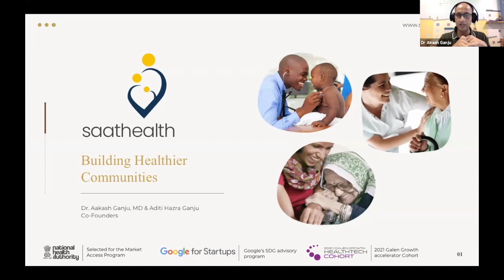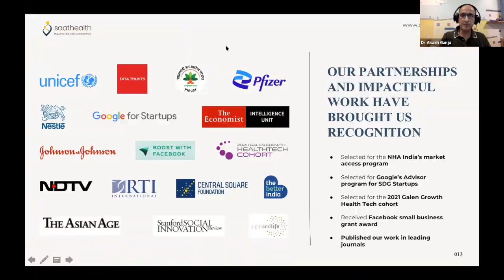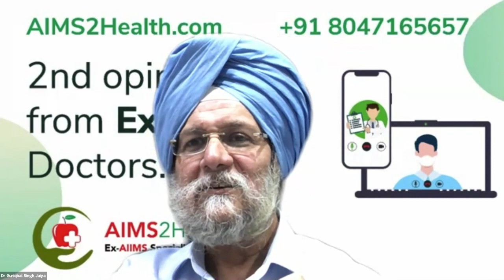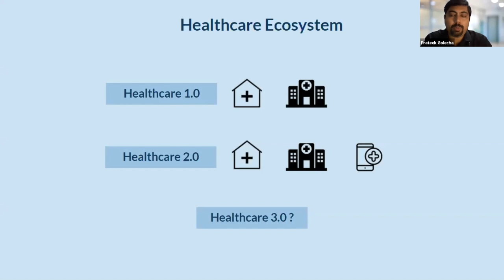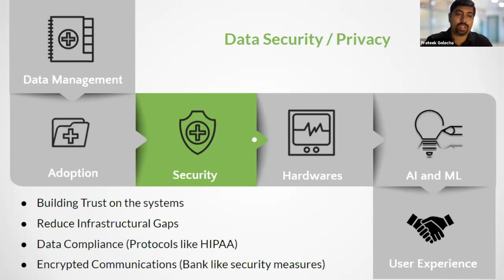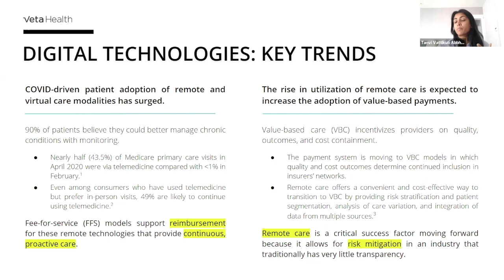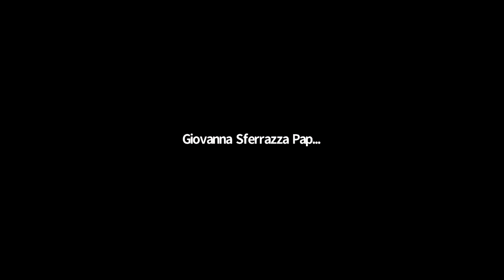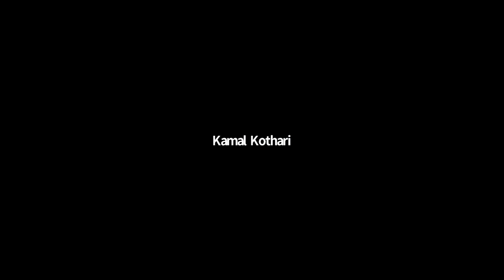VF Webinar: VF Webinar: In Person vs. Virtual Healthcare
VF Webinar: In Person vs. Virtual Healthcare

The Covid-19 pandemic has caused an increase in the number of virtual consultations in comparison to pre-Covid times, across the globe. This shift is far from being a durable change. We at the Vattikuti Foundation strongly believe in outside-the-hospital care as and where possible to be a viable alternative now- and into the future. This webinar is a comprehensive public dialogue on the subject through distinguished panel of experts. We hope to excite people to take charge of their own health by looking to the future of virtual consultation options. With the prevalent trends in India, these virtual consults can make effective screening consults as a prelude to face-to-face consults or can be the means to accomplish follow up care. Issues such as patient and physician acceptability, last mile technical glitches, device availability, compatibility and overall patient compliance are some of the subjects of this program.
We believe this is the right time to initiate a larger public dialogue on the subject and to excite people to take charge of their own health and disburden an already overburdened healthcare system.
Vattikuti Foundation CEO Dr. Mahendra Bhandari serves as Moderator, VF President, Founder and healthcare tech innovator, Raj Vattikuti joins the discussion, as does UNICEF India representative Mr. Sohrabh Bhandari and Author Mr. Kamal Kothari.

Topics include:
• Patient acceptability challenges, A win-win model for physicians and patients and long term vision (Dr Akash Ganju, Co-Founder and CEO at Saathealth, Mumbai, India)

• Last mile technological and legal challenges and solutions In the Indian context (Dr Guriqbal Singh Jaiya IAS (Retd.) MD, CEO AIMS2HEALTH and Virtual Sathi Pvt.Ltd.)

• Technical challenges and Patient Compliance Issues and possible solutions (Prateek Golecha B.Tech, MBA(IIMA) Head Strategic Initiative, Tricog Health

• A global perspective of digital health home monitoring- Different models. (Tanvi Vattikuti Abbhi, Co-Founder Veta Health- New York University)
Discussion, with formal PowerPoint presentations, 1:44:40